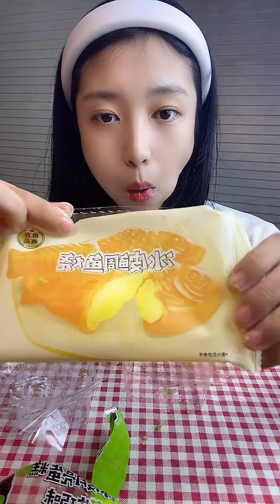Liling Cake Party🎂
My name is "Liling" little chinese girl eating yummy food mukbang.
I love love cake so much🤤🍰